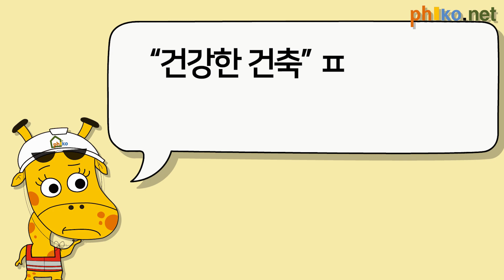[기술의 보편화]우리는 모두 패시브하우스에 살아야할까요? ｜최정만의 소소하지 않은 인터뷰 ep.2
[기술의 보편화]우리는 모두 패시브하우스에 살아야할까요?

왜 건전한 건축 기술은 보편화되어야 할까요?

환경보호를 위해 패시브하우스에 살아야 한다?!

우리나라는 언제 건전한 건축 시장이 되는가!

지금까지 이런 토크는 없었다!!  패시브건축의 대가

최정만 회장의 소소하지 않은 두번째 인터뷰!

건강한 건물을 짓고 싶은 모든 사람들을 위한 영상